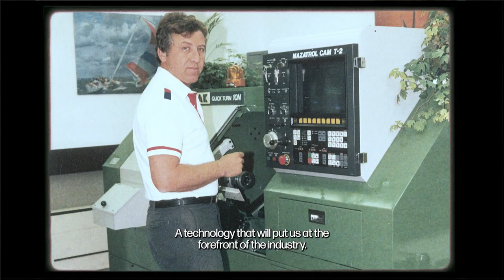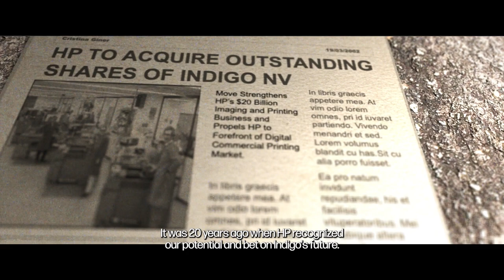History 101: How HP Indigo launched the digital revolution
Since its inception as a small Israeli startup, the HP Indigo brand has set the tone and made the rules for the entire digital print industry.

This short, but fascinating video takes viewers back to the late 70s, “when printers had to be loaded sheet-by-sheet and made ear-piercing sounds.”

Today, HP Indigo remains at the forefront of the digital printing revolution, serving 1000s of customers in over 180 countries worldwide.

Watch the video to see what more is in store!